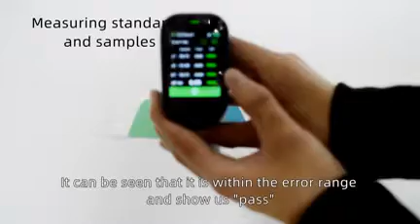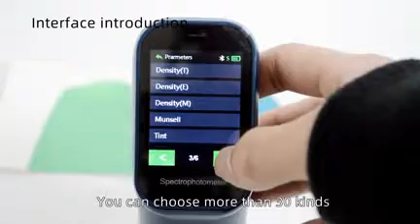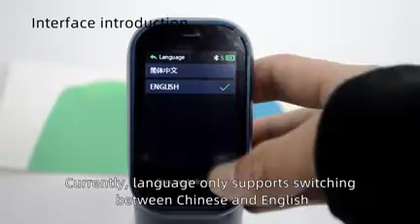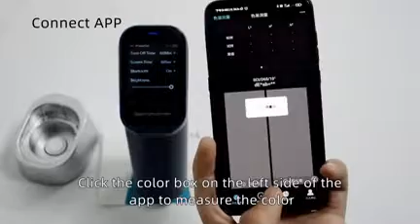CS 420 Series Colorimeter Video